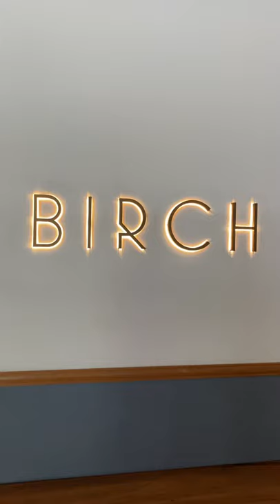The Cozy BIRCH Restaurant Kuala Lumpur Malaysia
The beautiful, spacious and cozy Resturant located at damansara City KL Malaysia